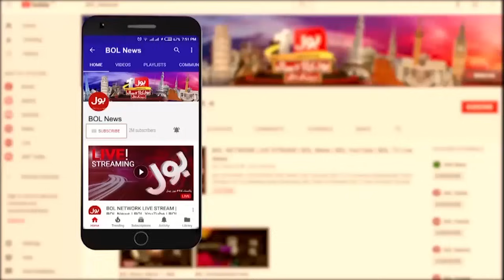Petrol Prices Increased In Pakistan | Petrol Today Price Update | Breaking News